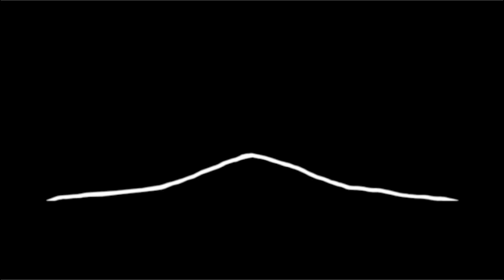Max, Hustler, and Argo ATVs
Here are some clips of a day of local trail riding.  There are five 6x6 amphibious ATVs in this video.  An Argo Bigfoot, a Hustler Bigfoot, two Max II's and a Max IV.  In the first half of the video we were riding in an area that stays underwater a good bit.  It was very soft ground and we got stuck quite often because of it.  The video doesn't do it justice.

 The second part of the video shows a small gulley that we were playing in and trying to climb up.  I slid one side of the blue Max II into the bottom of the gulley and eventually onto its side.  From there it was difficult to get it back upright because you don't have much steering input when one side of your skid steer is in the air.